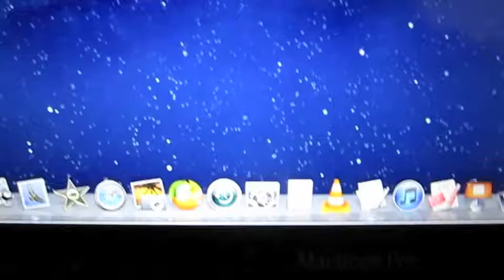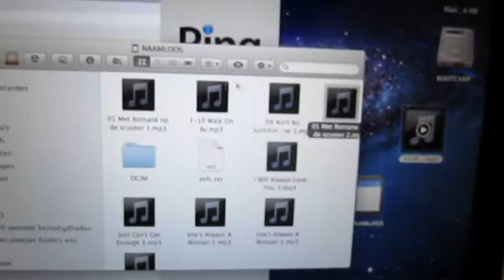MP3 maken voor de eeeeFUN elektrische scooter / Making MP3